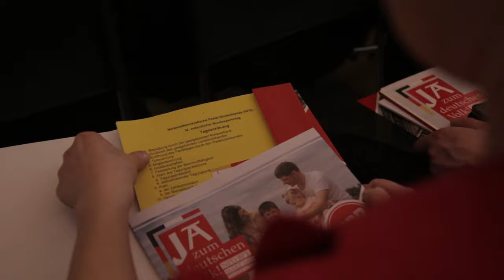Bundesparteitag in Saarbrücken - der Beginn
Der Bundesparteitag in Saarbrücken hat begonnen. Nach der Begrüßung wurden auch langjährige verdiente Mitglieder geehrt.